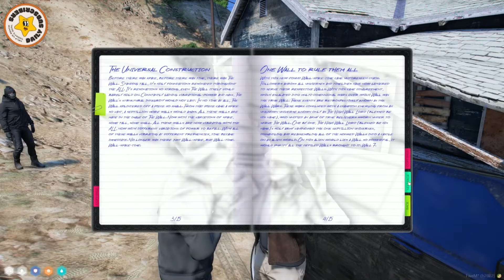The Manor Interrogate Junior & Autumn After Hearing One Of Them Snitched? | GTA RP | Nopixel 4.0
Subscribe To Be In For A Chance Of Winning A 12 Month Gifted Subscription To A Streamer Of Your Choice, All You Have To Do Is Subscribe & Like A Video & Once We Hit 1000 Subscribers 5 People Will Be Randomly Selected & Win The 12 Months Free Subscription!

| Nopixel | Nopixel 3.0 | MDM | The Mandem | GTA RP | Fivem | Sparky Kane| | Fivem GTA NoPixel RP GTA 5 NoPixel 2.0 Sparky Role Play The Mandem | MattEu | Denzil gta | Dean Quincy | Saint Gomez | Patar Bellosh